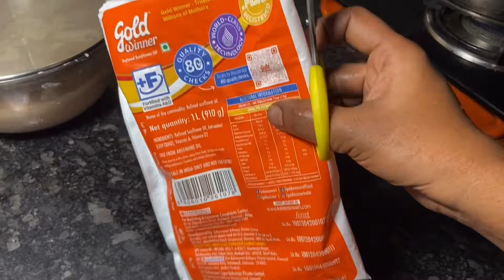Mini ஜாங்கிரி / ஜாங்கிரி சரியாக செய்வது எப்படி / Jangiri recipe in Tamil / Diwali sweet recipe